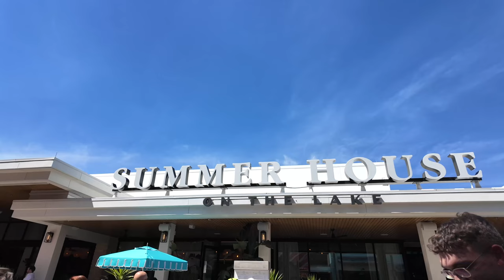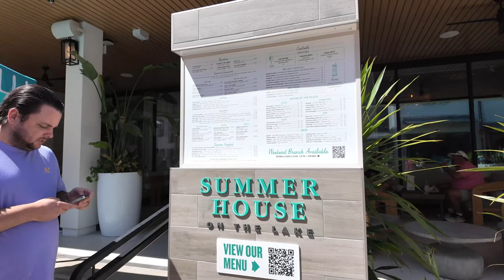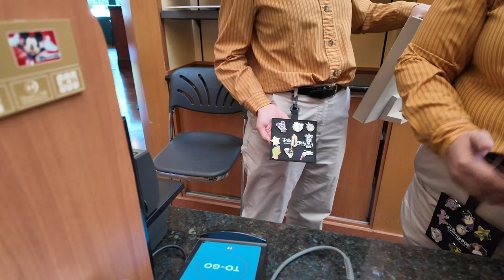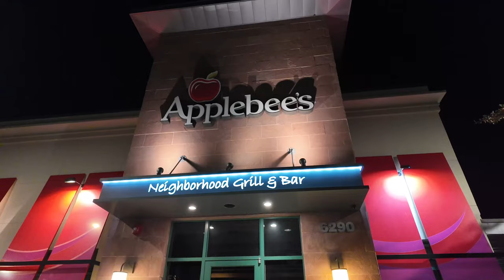Girls Day at Disney Springs with Claire! Summerhouse on the Lake Disney World Vlog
My friend Claire is in town from the UK and we had the best disney girls day out at Disney Springs! It is always so wonderful when she is here on vacation and we get to catch up in person. I feel very blessed to call Claire a dear friend and am so thankful the Disney community and the internet connected us! We began the day at the Disney Springs Starbucks for a drink and then wen to Summhouse on the Lake for a cookie taste test. It was then time for some disney shopping inside of World of Disney. We then did a bit of resort hopping and disney pin trading over at Disney's Saratoga Springs Resort and then ended our Disney day with dinner off-site at a local Applebees! It was an incredible day! Be sure to follow Claire and see her footage from the day and her current Disney World vacation vlogs!

God Bless!
- Magical Meg